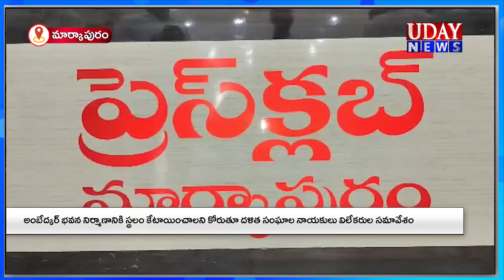18-06-2023//UDAY NEWS MARKAPURAM / ఉదయ్ న్యూస్ మార్కాపురం